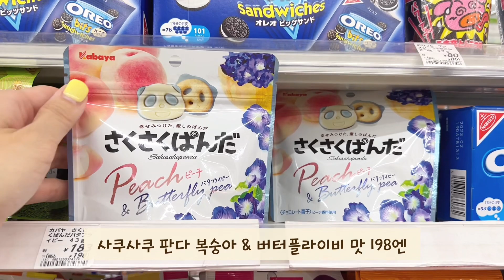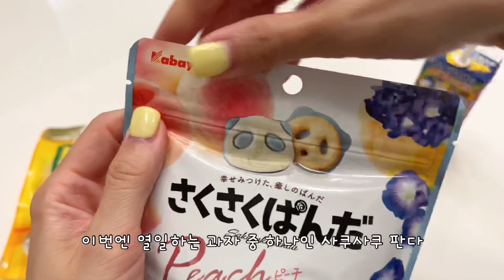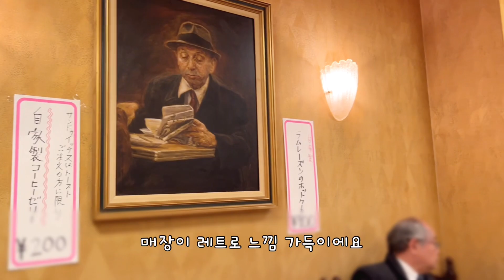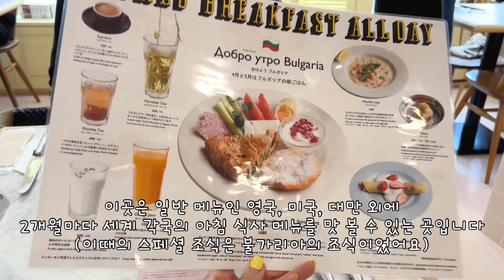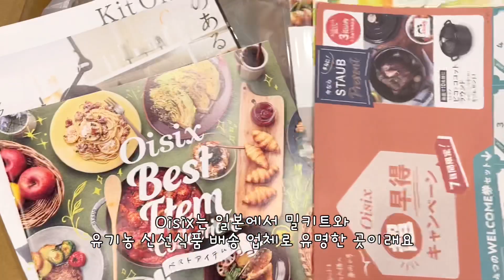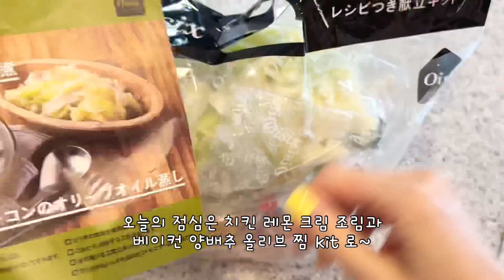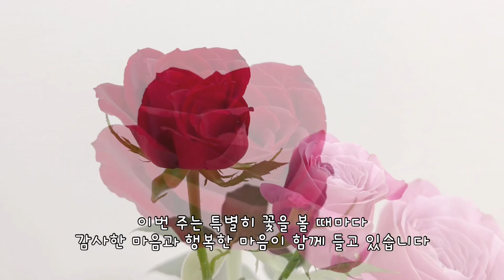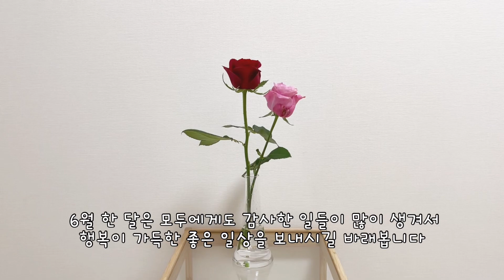일본 도쿄 브이로그🗼편의점 신상 간식 쇼핑,긴자 나들이(레트로 뿜뿜 킷사텐 하마노야파라,WORLD BREAKFAST ALLDAY), kit oisix 런치,꽃과 함께한 도쿄 일상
지난 한 주 동안 건강히 잘 지내셨나요~?
6월의 첫날 이네요.
올해도 시간이 무섭게도 빨리 지나가는 것 같아요.
상반기의 마지막 달인 6월 한 달.
모두가 더욱더 건강하고 행복하게 잘 지내시기를 바랍니다.😊

이번 주 영상은
오랜만에 편의점 신제품들 찾아 디저트 타임도 가지고
짝꿍과 평일 카페 데이트도 하고
온라인으로 구매한 식료품으로
맛있는 점심도 만들어 먹고
이번 주의 특별한 힐링 꽃과 함께하며 보낸
소소한 일상들을 담아 보았습니다.
이번 영상도 편안하고 즐겁게 봐주세요~🥰
언제나 정성 가득 따뜻한 댓글들 진심으로 감사드립니다.💕